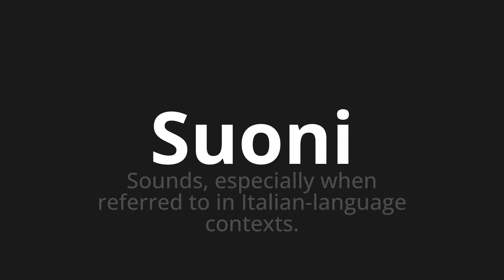How to pronounce Suoni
🌍 Learn a new language now Master the Pronunciation of 'Suoni Which means sounds' - which means : Sounds, Espencially When Referred to in Italian-Language Contexts. 📝 with @HTPronounce 🎓🗣️ - [Your Guide to Italian]

Learn to pronounce 'Suoni' perfectly in Italian with our easy and engaging tutorial by @HTPronounce! 📖📽️ In this comprehensive video, we provide you with native speaker examples 🗣️👂 and phonetic breakdowns 🎵 to ensure you get the pronunciation just right.

How to say Sounds in Italian